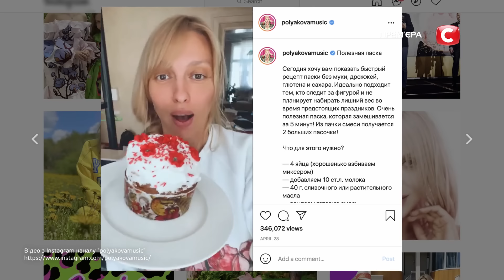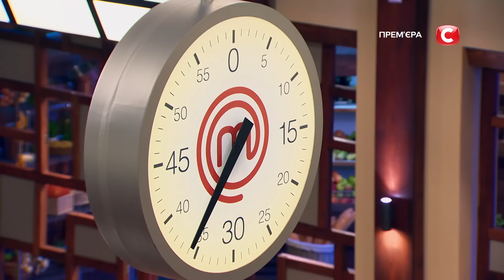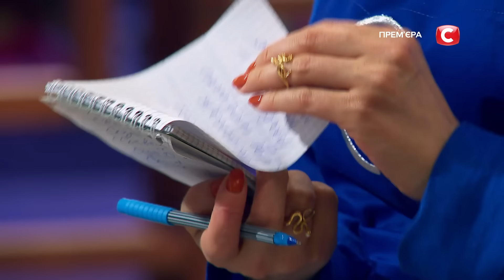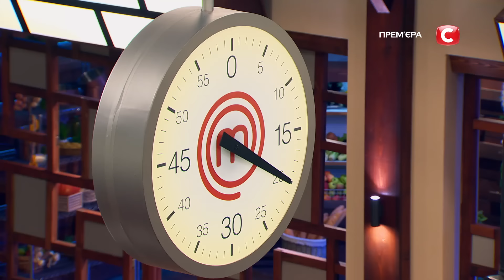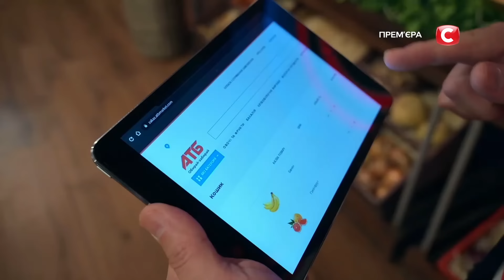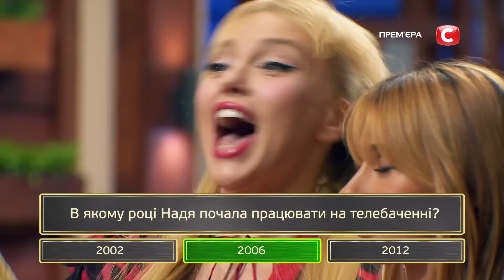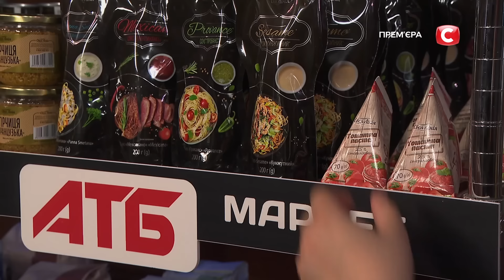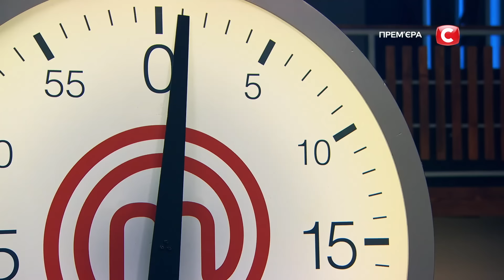МастерШеф. CELEBRITY. Выпуск 1 от 12.06.2021 | ПРЕМЬЕРА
Не пропусти звездную премьеру – 1 выпуск МастерШеф. CELEBRITY уже на нашем YouTube-канале! Любимый кулинарный проект вернулся в новом формате. Узнайте, кто из звезд готовит лучше!

Сегодня на самой известной кухне страны произойдет битва блондинок и брюнеток. Белокурые Оля Полякова, Алина Гросу и TAYANNA – против черноволосых Надежды Мейхер, Ольги Цибульской и Даши Астафьевой.

В 1 выпуске МастерШеф. Селебрити Оля Полякова покажет, что такое настоящий командный голос и напугает Эктора Хименес-Браво своим обращением с его драгоценными сковородками. Команда брюнеток зацелует судей, а Даша Астафьева воспользуется запрещенным приемом и подаст блюдо на своем животе! Не пропустите все самое интересное – смотрите МастерШеф. CELEBRITY 1 выпуск онлайн!

00:00:00 - Начало МастерШеф. CELEBRITY 1 выпуск
00:04:09 - Первое испытание: приготовить ризотто
00:34:02 - Второе испытание: кулинарный крокодил
01:07:01 - Третье испытание: приготовить борщ